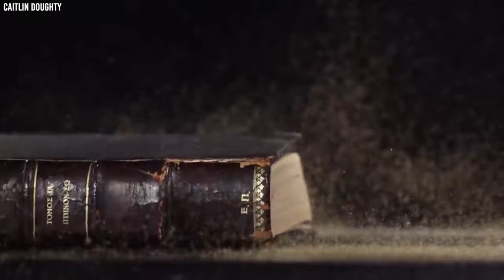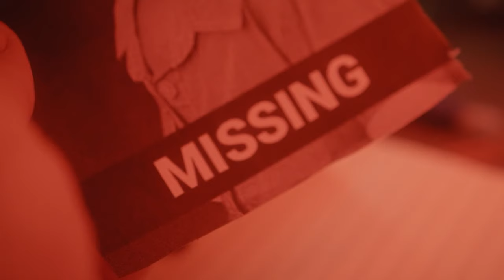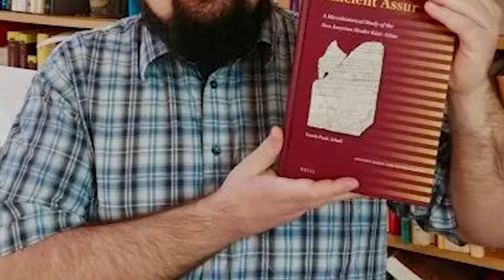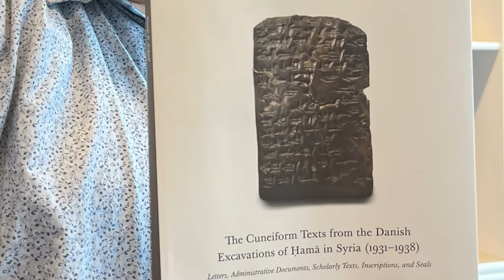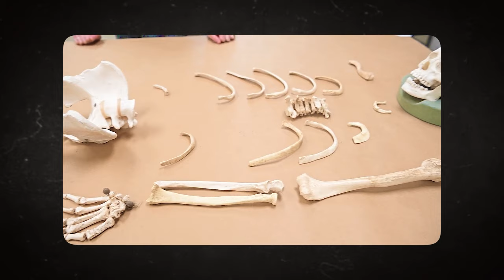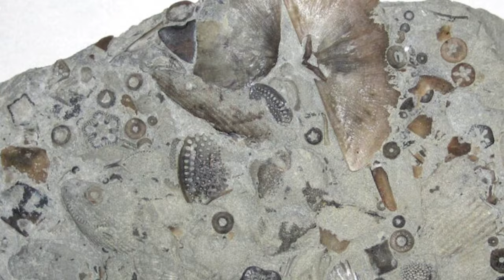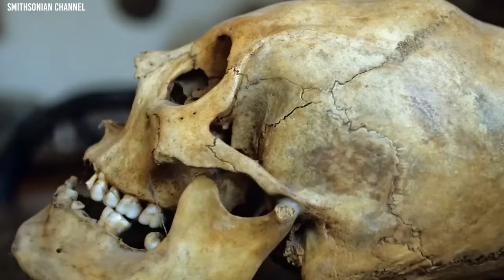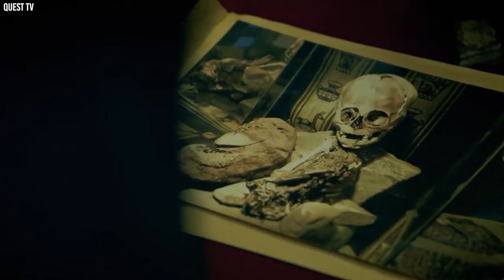What Scientists Just Discovered in Asia TERRIFIES The Whole World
Researchers from all across the world add to the body of knowledge that humanity has amassed each year. Archaeologists and paleontologists find remnants of the past that indicate ecosystems and civilizations that have vanished over time. As biologists and Earth scientists struggle to understand the inner workings of our own planet and the life it supports, astronomers try to solve the mysteries of other worlds. But what emerged from all of that exploration in Asia was shocking and unanticipated.